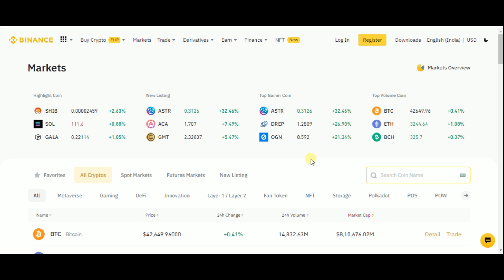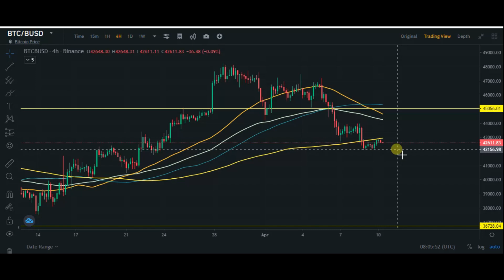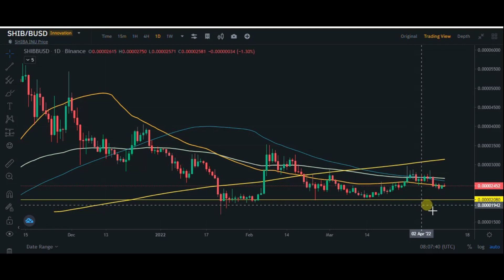Shiba Inu Coin New Update Today| Shiba Inu Latest News| Cryptocurrency Latest Update Today